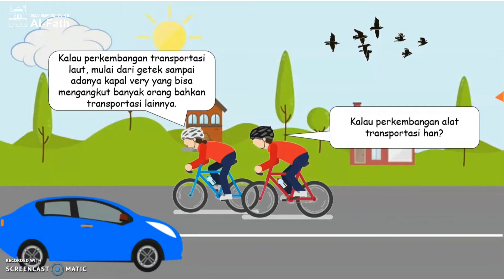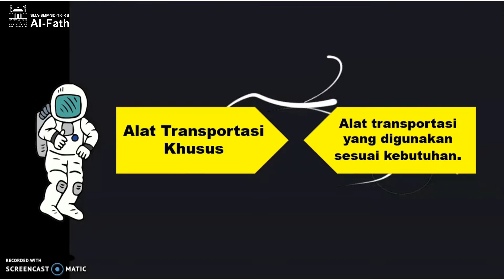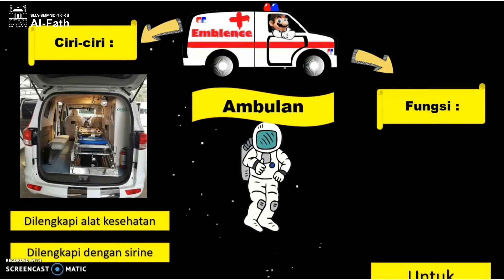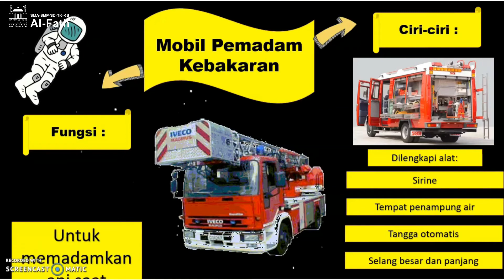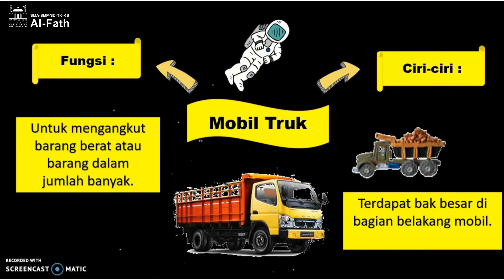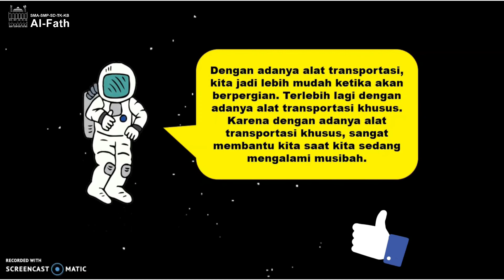Tematik | Alat Transportasi Khusus | Grade 3 | SD Al-Fath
Teacher : Ms. Mutia
Tematik - Alat Transportasi Khusus
Grade 3
SD Al-Fath